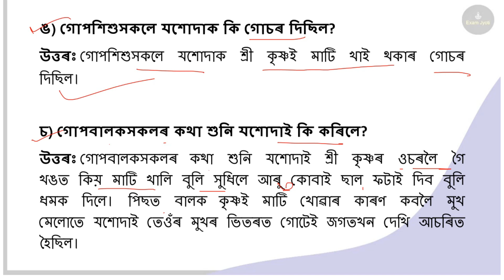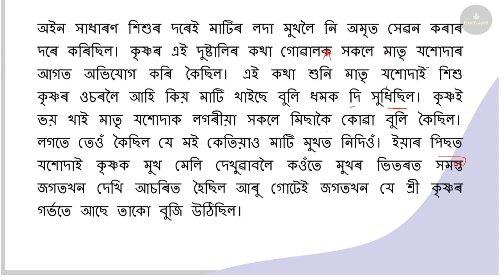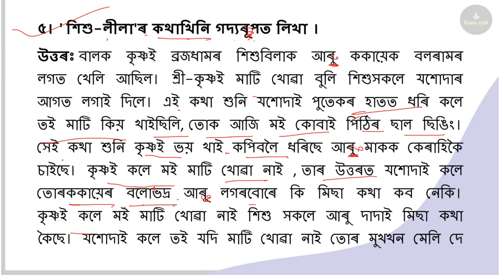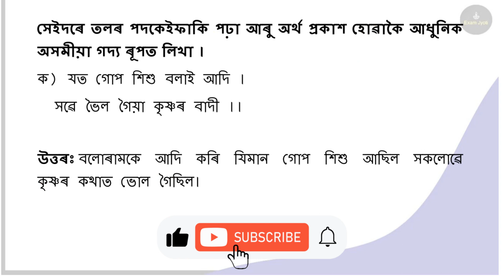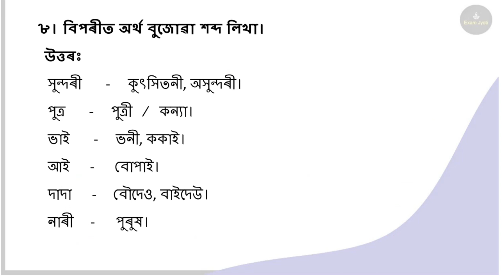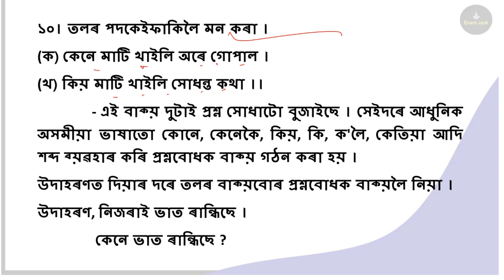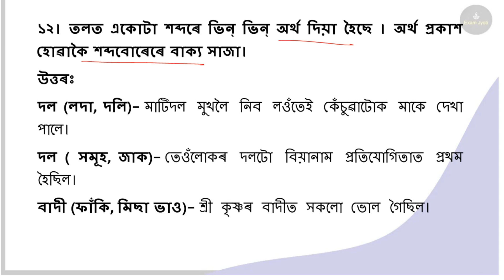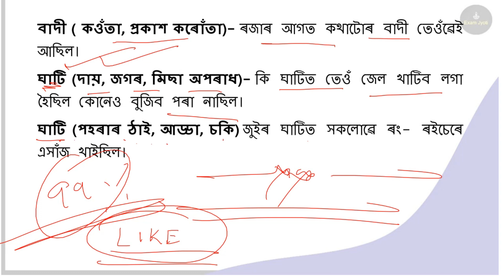শিশু লীলা | Class 8 Assamese Lesson 15 Question Answer | Class 8 Assamese Chapter 15 Question Answer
SEBA Class 8 Assamese Question Answer – 2022
অষ্টম শ্ৰেণীৰ অসমীয়া পাঠ্যক্ৰমৰ প্ৰশ্নোত্তৰ
The answer to each chapter is provided in our YouTube Channel EXAM JYOTI  so that you can easily browse throughout different chapter SEBA Class 8 Assamese Video.

পাঠ – 1 নিয়ৰ
পাঠ – 2 যুগমীয়া শৰাইঘাট
পাঠ – 3 এন্ ফ্ৰাঙ্কৰ ডায়েৰী
পাঠ – 4 জাগা জননীৰ সন্তান
পাঠ – 5 ভক্তপ্ৰাণ প্রহ্লাদ
পাঠ – 6 প্ৰগতিৰ সোণালী বাট
পাঠ – 7 বস্তু বিজ্ঞান অধ্যয়ন
পাঠ – 8 শ্ৰীশ্ৰী শংকৰদেৱ
পাঠ – 9 ভয়
পাঠ – 10 পৰীক্ষিতৰ ব্ৰহ্মশাপ
পাঠ – 11 অতীতক নাযাবা পাহৰি
পাঠ – 12 সুখ
পাঠ – 13 হোমি জাহাংগীৰ ভাবা
পাঠ – 14 সংস্কৃতি আৰু আমাৰ জীৱন
পাঠ – 15 শিশুলীলা